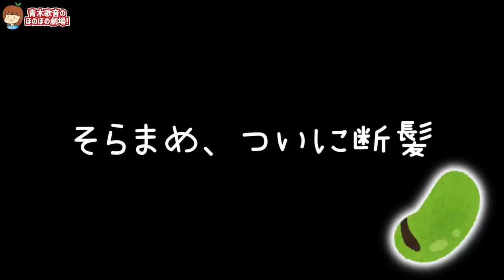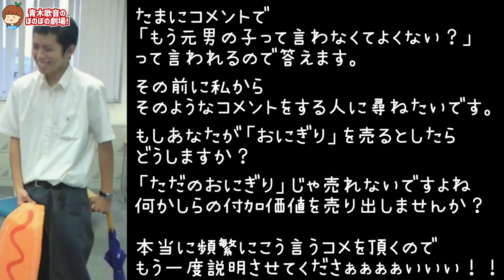【断髪】過去1の短さにしてしまった元男の子。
フレイムス西川口店に行くなら
平井さんを指名して下さい🙆🏻‍♀️

▽テレビ出演
その他